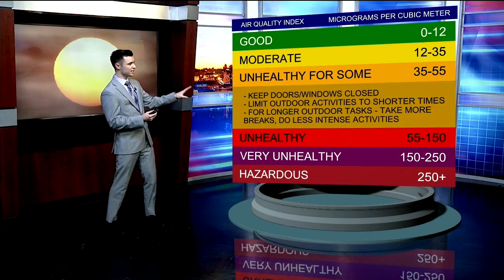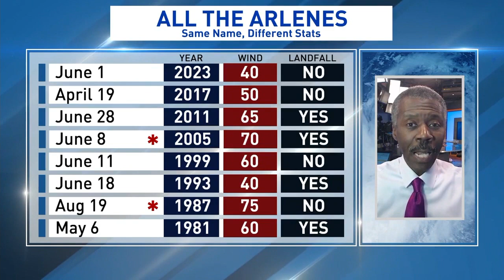Smoke from Canadian wildfires continues to affect large portions of the U.S. with poor air quality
In today's broadcast of The National Weather Desk:

• Canadian wildfires continue to burn, forcing thousands from their homes
• Smoke from the Canadian wildfires continues to spread across large portions of the eastern United States, leading to poor air quality
• As wildfire season gets closer in the West, folks in Utah are especially worried what happens when the huge growth of plantlife begins to wither and dry
• People in Columbus, OH, are still cleaning up from severe weather over the weekend
• A brief history of Atlantic storms that have been named “Arlene”
• Earthquakes in western North Carolina
• Heat danger for both humans and pets
• Coral reefs in Israel’s Gulf of Eilat
• Repairing sand dunes in Myrtle Beach
• It wasn’t a rock lobster, but it is an orange one!!